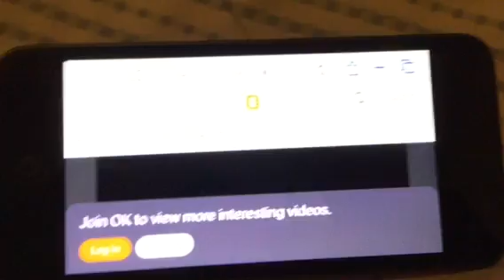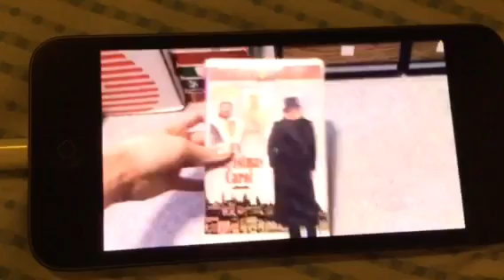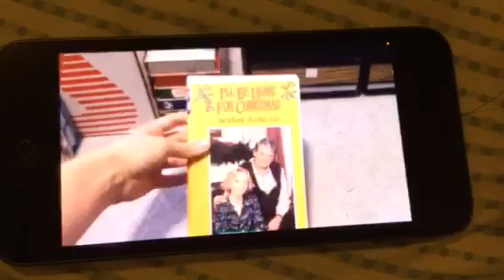Game over Alexa Vega spy kids 3 lyrics 🧂🍪🧂🍪⚽️🍼🏀☕️🏀🏀☕️🏀☕️ Carmen